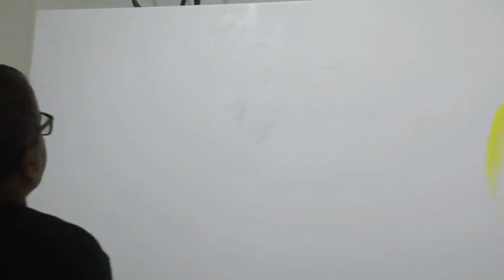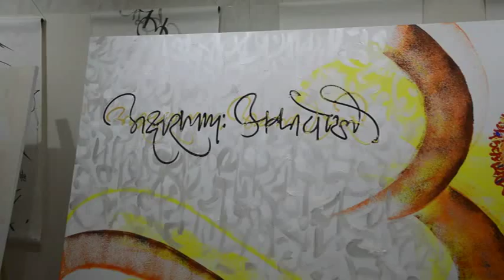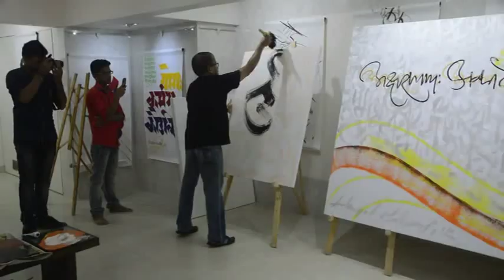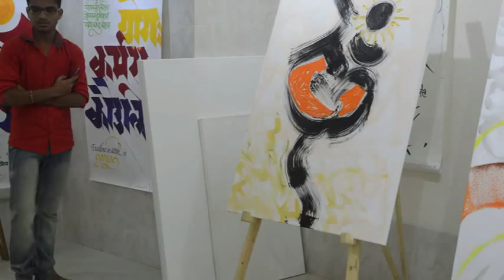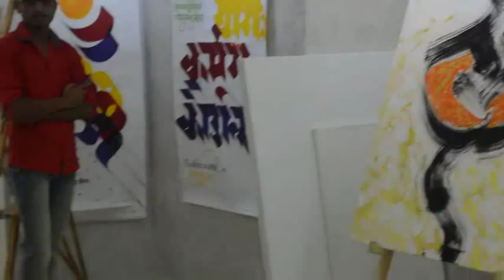Shaurya Art - Live Demo By Achyut Palav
Live Calligraphy By Achyut Palav in Shaurya Art Gallery in CBD Belapur, Navi Mumbai.